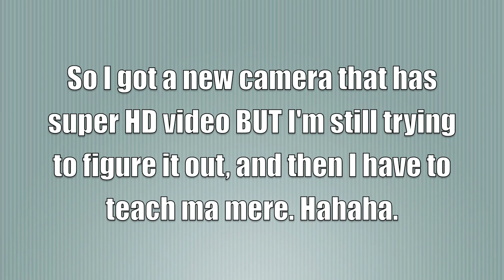Ice Storm '10 & HD video test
CRAZY week! 3 snow days! My friends and I were joking that we feel like we live in the north. Lol. Ice storm last night. Supposed to get 1/10in of ice, but ended up getting 1/4in. Ew.

Promo updates: I've looked at all the video responses, and WOW. I'm not doing promos until after I get out for break(Monday or Tuesday) so yeah. =P But I can't wait to see some of the promos you guys make for me! When you get done making your promo for me, send it to me to make sure I see it and thank you! =)) Love you guys!